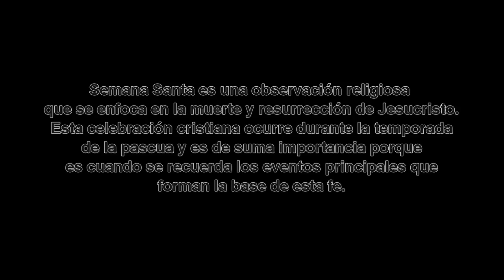Procesíon del Silencio en Tejupilco, Edomex.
Cobertura Especial de Semana Santa, Procesión del Silencio en Tejupilco 2013, transmitido en el programa de televisión EL RUEDO y radio mx de Tierra Caliente!